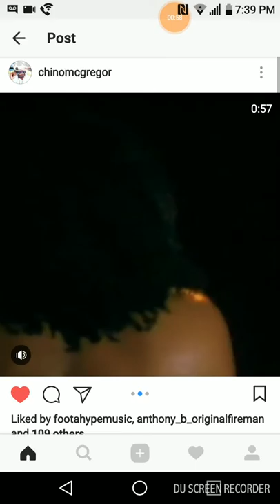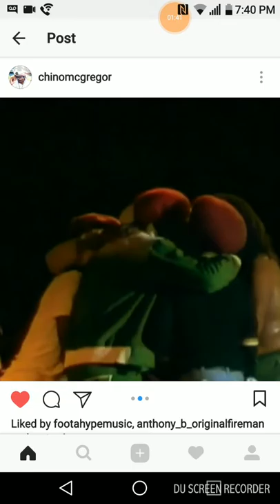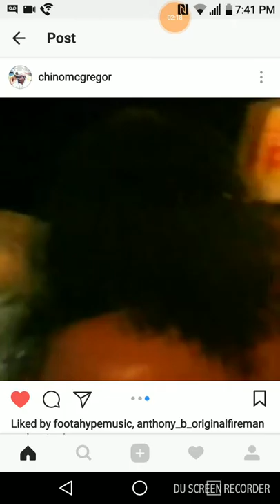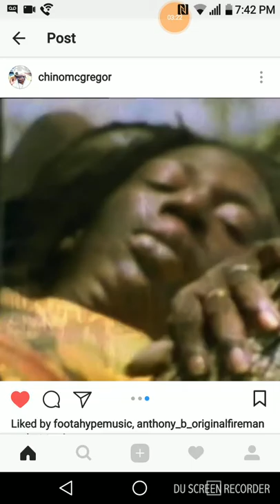Jacob miller invites three Jamaican dons onstage for peace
Videos is courtesy of chino McGregor this video is of historical significance to Jamaican culture and heritage